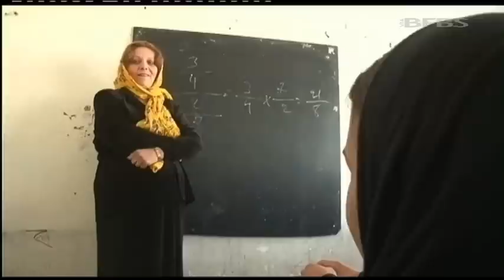Royal Scots Dragoon Guards Patrol Kabul 11.12.13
Safety and security are clearly top of the agenda for British forces in Kabul, but there's a renewed push to build trust within communities.

The Royal Scots Dragoon Guards are patrolling the streets of the Afghan capital, offering a helping hand to those who need it most.